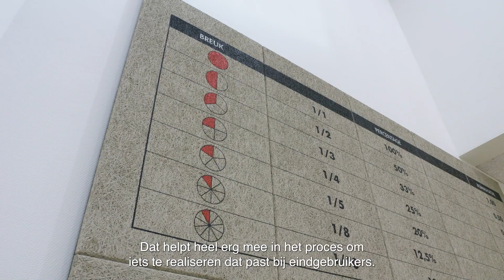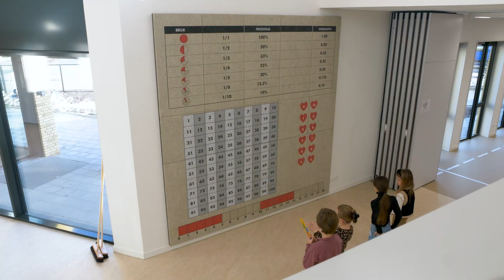Samen spelen, leren en ontwikkelen in een oase van rust. - OBS De Dromedaris in Beuningen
Samen spelen, leren en ontwikkelen in een oase van rust.

Huiselijk, knus, overzichtelijk en uitnodigend om te leren. Dat is in een notendop het nieuwe gebouw van OBS De Dromedaris in Beuningen.  Een goed ontwerp en het gebruik van de juiste materialen van Knauf Insulation zorgen hier voor een rustige en vooral stimulerende leeromgeving.

In de school zijn bedrukte Organic panelen gebruikt. Goede akoestiek is hier gecombineerd met onderwijs. Op de panelen is een print gedrukt waar de kinderen door middel van een bal spel breuken en tafels kunnen oefenen.

In samenwerking met schooldomein is er een artikel geschreven, lees hem